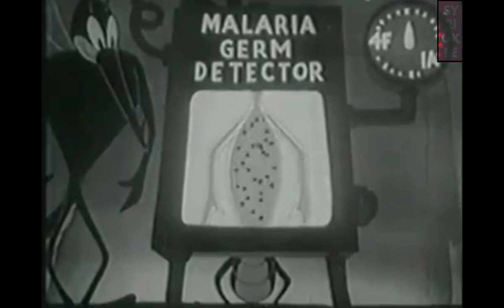بتاع زمان - الحرب العالمية الثانية البعوض والملاريا فلم الكرتون (1944)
أثناء الرحلات القريبة والبعيدة ، تأكد من حماية نفسك من البعوض الذي قد يحمل أمراضًا مثل زيكا أو الحمى الصفراء أو الملاريا.